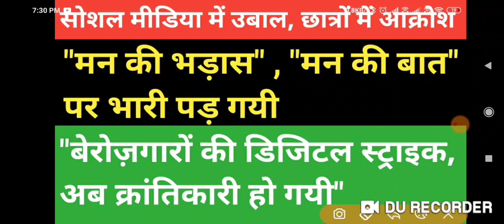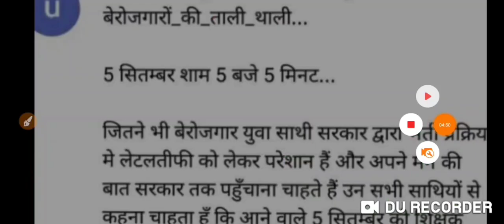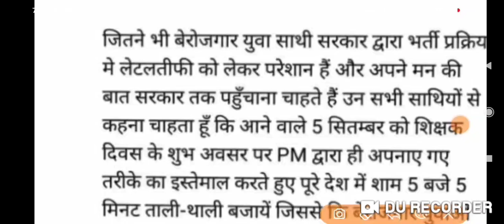मन की भड़ास, मन की बात पर भारी पड़ गयी , Digital strike